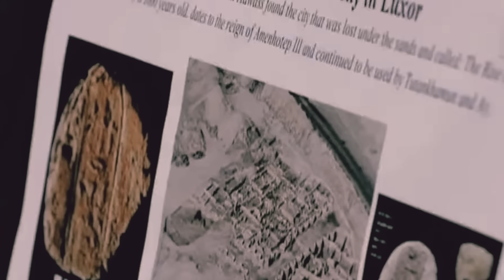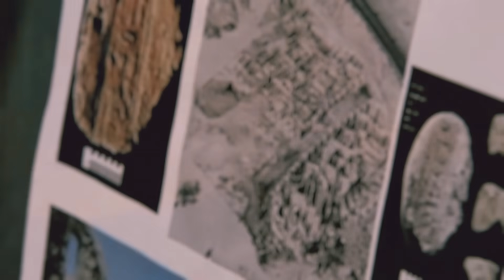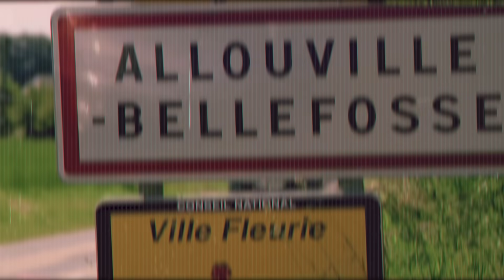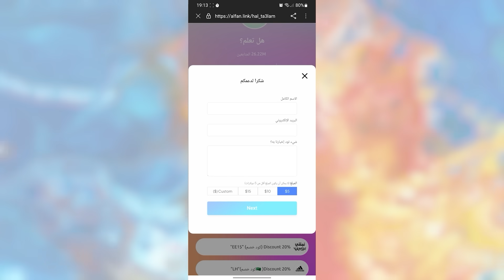في مصر يكتشفون ما سيدهش العلماء إلى الأبد !!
يكتشف علماء الآثار العديد من الإكتشافات خلال مسيرتهم المهنية لكن معظم تلك الإكتشافات تكون عادية بالنسبة لهم، و عدد قليل منها فقط يثير دهشتهم ، وفي هذه الحلقة سنعرض لكم مجموعة من أشهر الإكتشافات الأثرية التي أثارت دهشة العلماء.